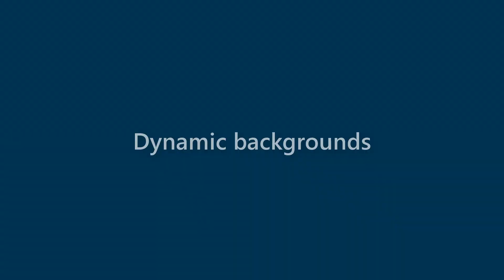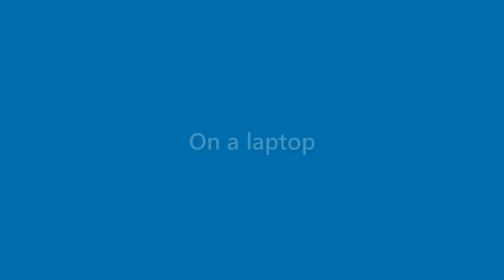Toni Guthrie - appearance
Name Look - Toni Guthrie - appearance. In this video we present "Toni Guthrie" name look and feel in various scenarios.
This video will cover:
How does "Toni Guthrie" look as a personal letterhead?
How does "Toni Guthrie" look on a business card?
How does "Toni Guthrie" look on a computer/laptop screen?
How does "Toni Guthrie" look with different background colors?
How does "Toni Guthrie" look with various fonts?